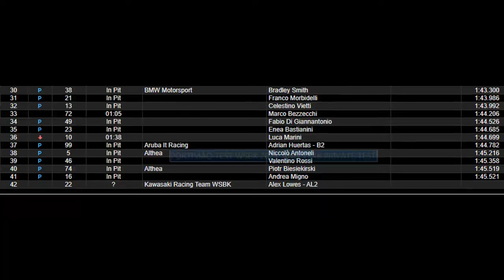Portimao TEst WSBK 2024 include VR46ACademy _ducati_Bulega on top beat Toprak_session 1